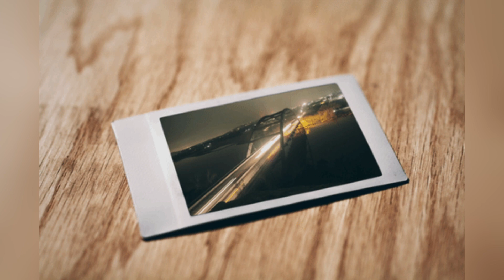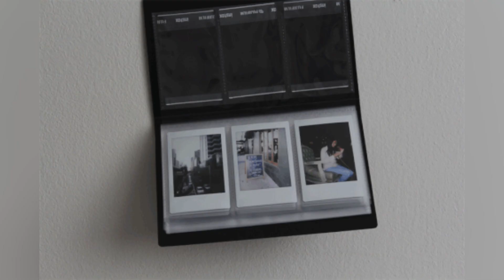HOW TO: PHOTOGRAPHY 📸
In today’s video, I go through the steps of How to do Photography.

📚 MY BOOKS

📕 Past, Present, Alternative: Nightfall

📗 Past, Present, Alternative: Midnight

📘 The Circus Savant

📙 Caliphate Ave.

📕 The Onyx Coronet

📗 Tokyo Narita

📘 Mermaid Hair

📙 The Angel Guide

📕 The New Zealand Cartel

🗃 Other stores: Barnes & Noble, iBooks, Kobo, etc.

🖋️ MY AOT (Attack on Titan) FANFICTION